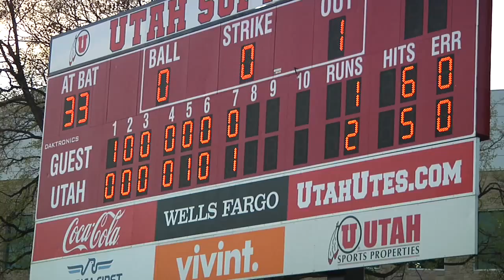University of Utah - Softball - Game Winning Double against Washington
Sophomore right fielder Marissa Mendenhall drove the game-winning double off the left-field fence in the bottom of the seventh inning and the University of Utah softball team walked off with a 2-1 win over No. 13/12 Washington in the opening game of a Pac-12 Conference series Friday at Utah Softball Stadium.